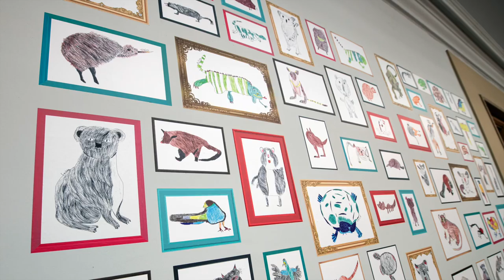Where Did All the Animals Go? exhibition at Great North Museum: Hancock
Where did all the Animals Go?' 2021 by Jane Lee McCracken exhibits in the Great North Museum: Hancock, Newcastle upon Tyne, printed vinyls of original Biro drawings by 700 children from North East England, California, Guyana, Kenya and Malaysia, who participated in Jane’s workshops.

After 2.5 years in creation and overcoming delays due to COVID-19 the exhibition was finally completed in 2022.